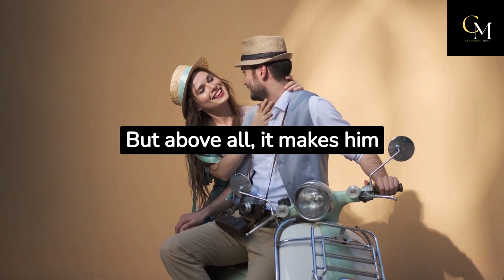7 Surprising Reasons Why Women Embrace Men Around Neck?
Looking for reasons why women hug and embrace men around the neck? You're in the right place! In this video, we'll explore some of the most surprising reasons women do this and why it might make them feel happy or safe.

What do you think is the reason behind this phenomenon?